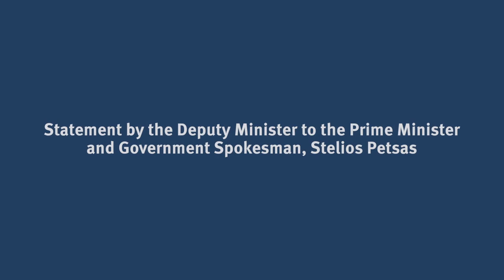Δήλωση Στέλιου Πέτσα μετά το πέρας της έκτακτης σύσκεψης για το μεταναστευτικό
Δήλωση του Κυβερνητικού Εκπροσώπου κ. Στέλιου Πέτσα μετά το πέρας της έκτακτης σύσκεψης για το μεταναστευτικό.